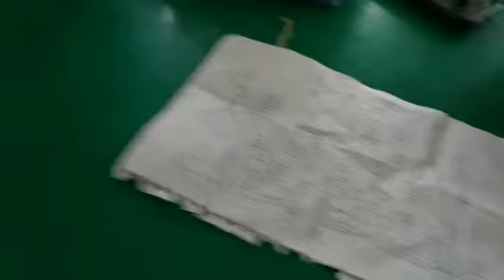G.3 Vlog 01- Efficiency of Biodiesel Production from Waste Cooking Oil - Research 2019